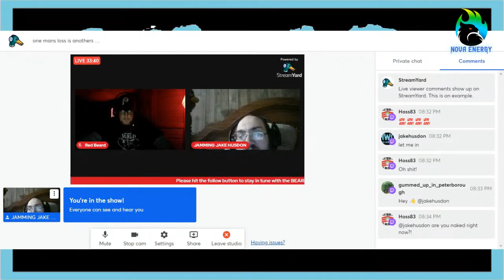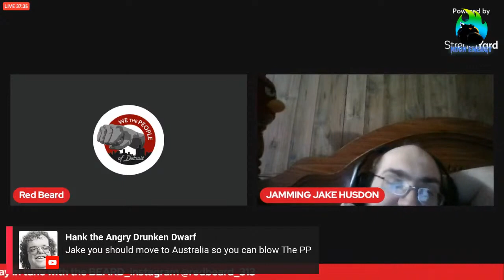hanging out with redbeard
THIS WAS FROM LAST YEAR
RIP REDBEARD
we love you brother